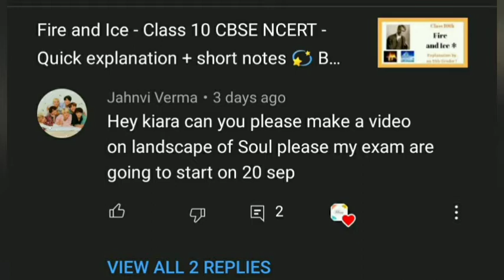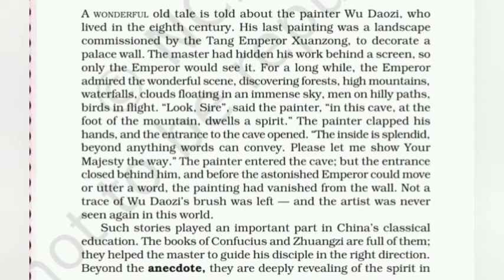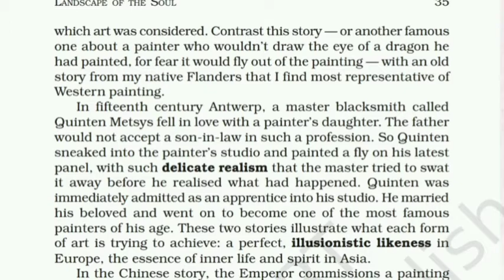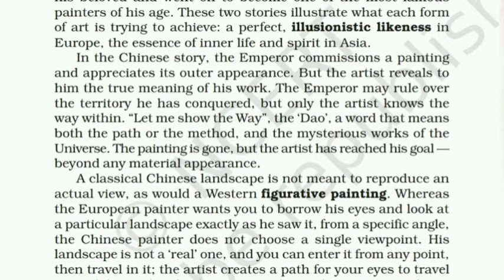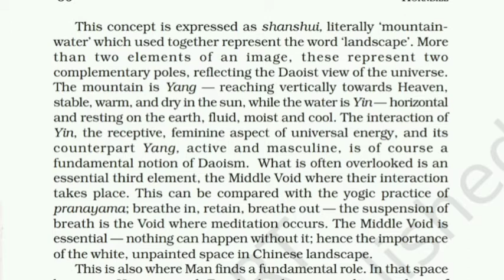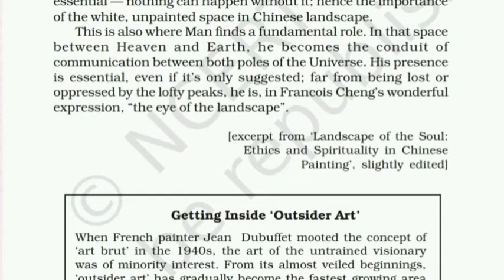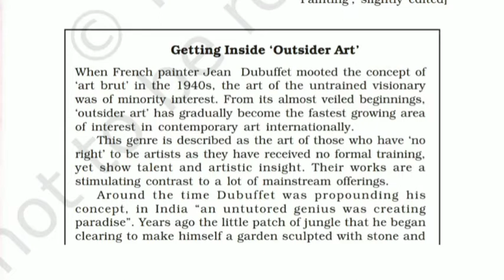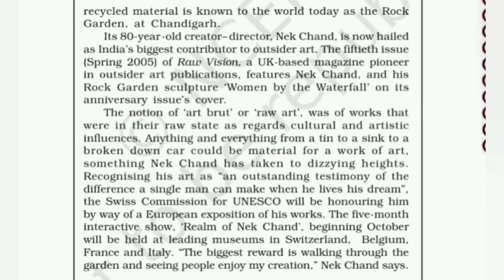Landscape of the Soul - Hornbill / Class 11 (CBSE NCERT) English - Explanation by an 11th Grader 😊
Request - Please, Please please give me some encouragement in the comment section. Really need it right now 🥺

Please do check out this video from my favourite channel for Psychology, @saurabhgandhii   for the concept of Yin and Yang

Everything displayed in the video , otherwise stated , belongs to me , Kiara Sharma. Please consider taking permission to use my resources through an E-mail !

Socials 💌
Pinterest - Kiara Sharma ( kiarasharma7504 )
Spotify - Kiara : Perfectly Imperfect
Google Podcasts - Kiara : Perfectly Imperfect